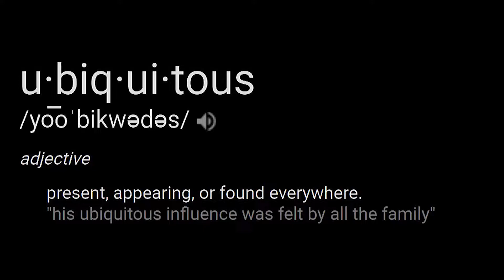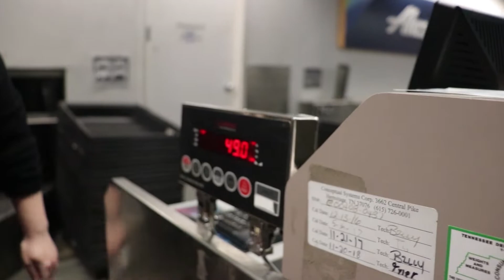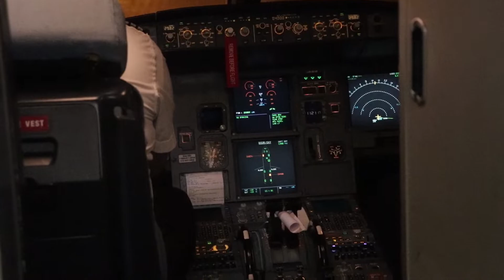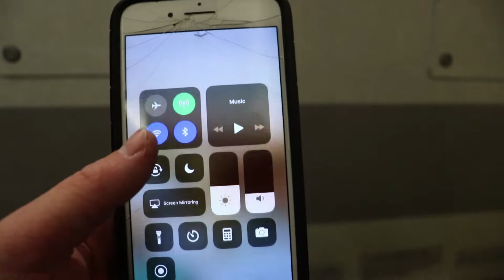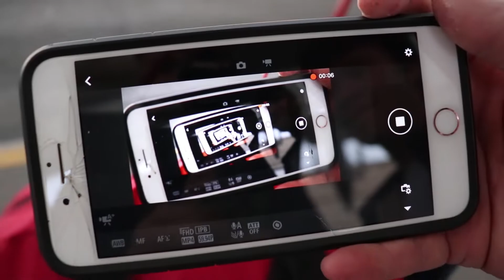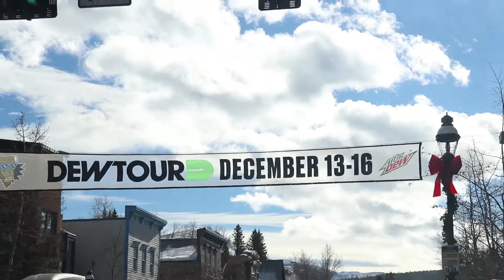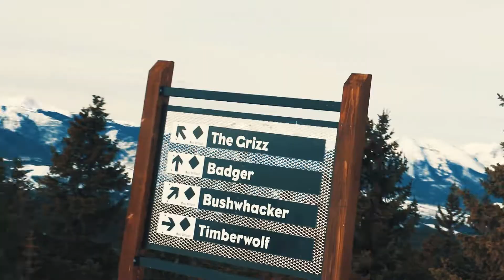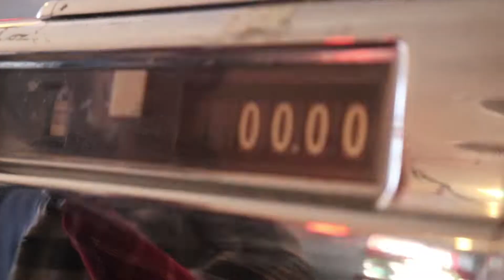Ubiquitous Gnar Shredderz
Gnar-venture complete

SHOUT OUT TO THE TUNES:
Knoxville Drone Beat: "Not for Nothing" Otis McDonald
Dew Tour Migos Mash up: "Everglade March" by Of the Trees
First Ski B-Roll: "Mind" by Nohidea
Star Night Lapse: "Boolin'" by Scooter Randolph
Second B-Roll: "Rest" by Unknown
Jazzy Snow and Airport: "New York, 1924" uploaded by Ross Bugden
Peace CO scene: "ncndk" by Colton Hammers

Filmed with:
DJI Spark
Rebel t7i ...rip :(